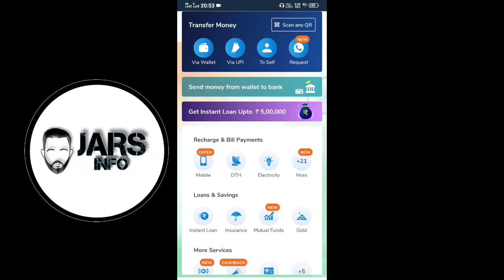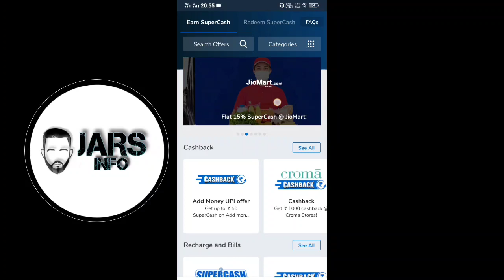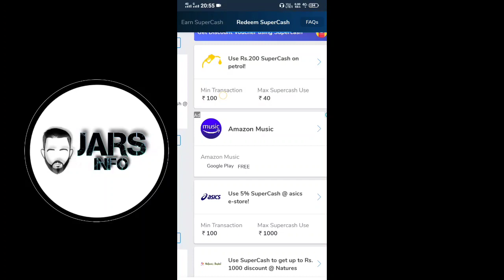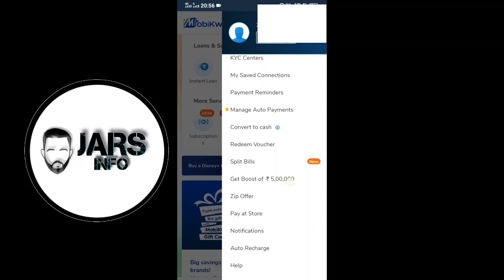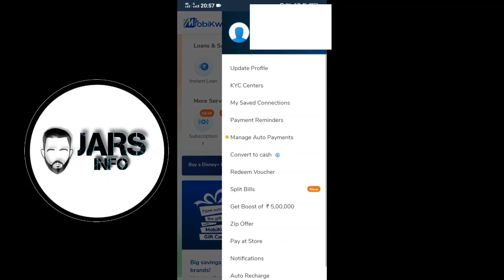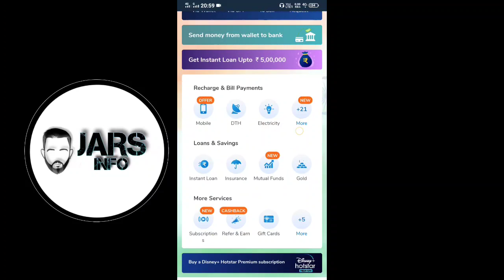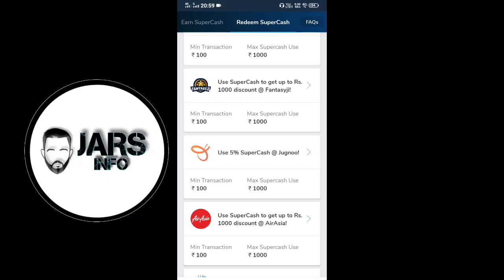அனைவருக்கும் 500,300,1000 Free Cashback|5 minutes 5 Lake Loan| Free Recharge |Pay Online|Online shop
Jiomart Online shoping
Work From Home job
Free Mobiles recharge offer
Free Cashback offers
Free DTH pay online
Pay online got free Cashback